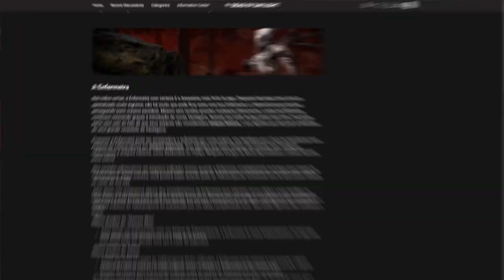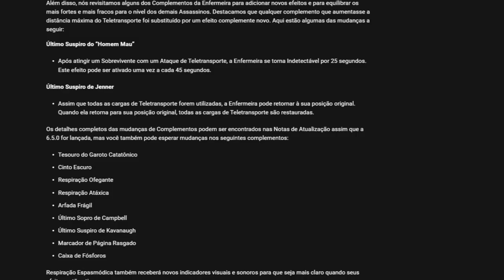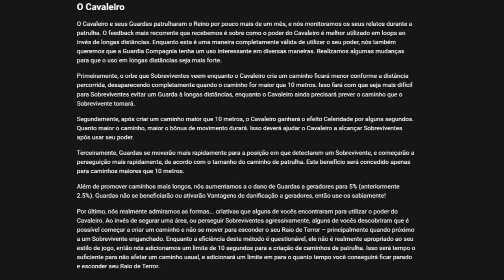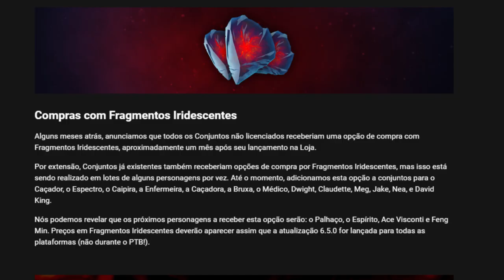O Maior Problema da Nurse Foi RESOLVIDO?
MUDARAM Quase TUDO nesse patch, muita coisa mudou